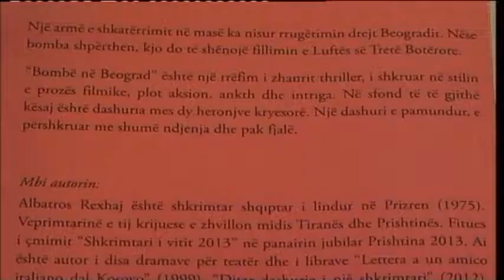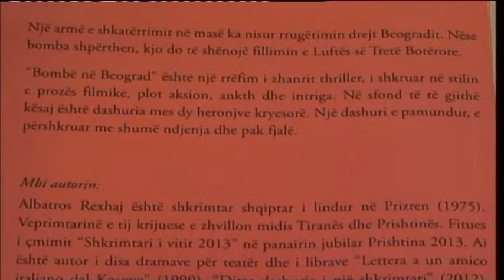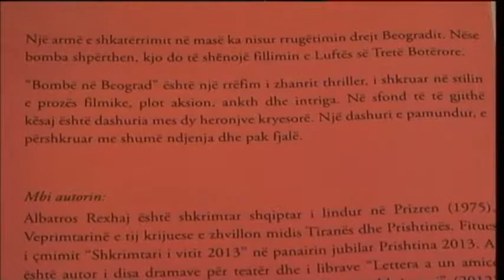BOMBE NE BEGRAD ABC NEWS